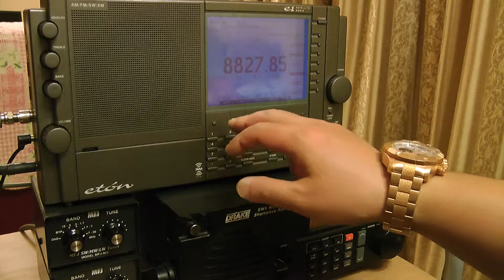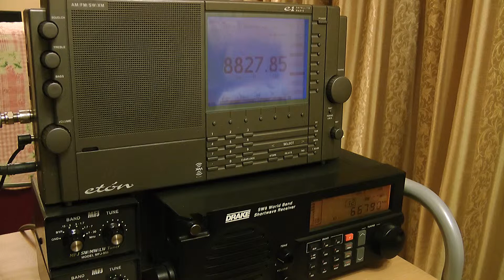6679kHz & 8828kHz Pacific VOLMET - Auckland di Nuova Zelanda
30 Gen. 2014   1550UTC (31 Gen. 0050JST)

Luogo : Tokio
Ricevitore: Eton E1
Preselector: MFJ-956
Antenna: Wellbrook ALA-1530S+